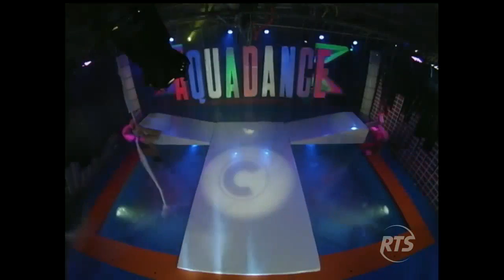Aquadance Mortal: Así fue la presentación de Yuribeth y David en la gran final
Vienen con el estilo del Hombre Araña. El 'divo de Durán' vio mucha limpieza en la presentación, solo notó un breve momento en que su energía decayó.